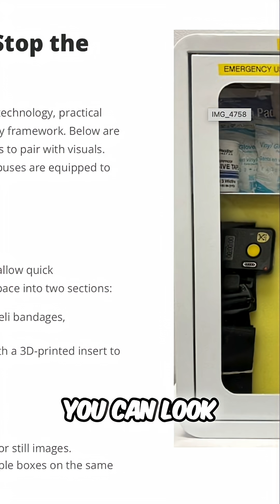New System: Rapid Response to Active Shooter Situations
Our system is designed to enhance safety by integrating medical response with real-time communication during critical incidents. We developed an automatic tourniquet, activated instantly, along with automated 911 calls and notifications to expedite aid and potentially save lives.